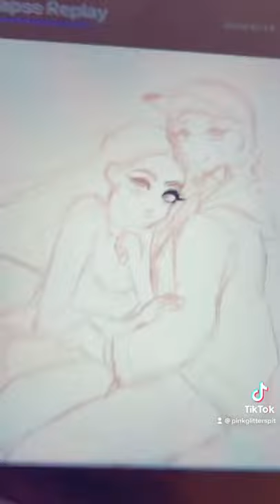Krispy Kreme NextYoungin ft PPcocaine (time lapse cover drawing)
PPcocaine and nextyounging hits us with another banger coming March 5th!
Was honored to do the cover art for their music and be a loyal fan. Support both their music.